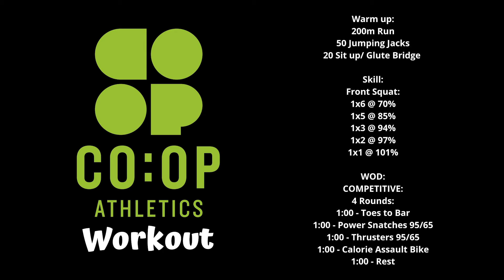EASY SUMMER WEIGHT LOSS HOME WORKOUT || CoOp Athletics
WEIGHTLIFTING:
Clean "Blocks above the Knee"
1 Set of 4 Reps @ 60%
2 Set of 4 Reps @ 70%
2 Sets of 4 Reps @ 80%

Reverse Clean
1 Set of 3 Reps @ 65%
2 Sets of 3 Reps @ 75%
4 Sets of 3 Reps @ 82%

GYNMASTICS:
Four sets of:Peek-A-Boo Ring Swings x 5 reps
Rest as needed

Three sets of:Box Jump-Ups (low catch) + 7 Ring Dips
Rest as needed

One set of:10 min- Bar muscle work

POWERLIFTING:
Bicep Curl
5x
5(L)
5(R)

Incline Press
4x8

Band Row
4x10

ANAROBIC-
RUN FOR 2000M EVERY 3 MINS 5 BURPEES

Warm up:
200m Run
50 Jumping Jacks
20 Sit up/ Glute Bridge

Skill:
Front Squat -
1x6 @ 70%
1x5 @ 85%
1x3 @ 94%
1x2 @ 97%
1x1 @ 101%

WOD:
COMPETITIVE:
4 Rounds:
1:00 - Toes to Bar
1:00 - Power Snatches 95/65
1:00 - Thrusters 95/65
1:00 - Calorie Assault Bike
1:00 - Rest
PERFORMANCE:
4 Rounds:
1:00 - Toes to Bar / Knee to elbow
1:00 - Power Snatches 75/55
1:00 - Thrusters 75/55
1:00 - Calorie Assault Bike
1:00 - Rest
MEN PLEASE USE A WOMENS BAR TO PROTECT THE PLATES
FITNESS OR HOME:
4 Rounds:
1:00 - V-ups
1:00 - DB Power Snatches 50/35
1:00 - Single arm Thrusters 50/35
1:00 - ME Double Unders
1:00 - Rest